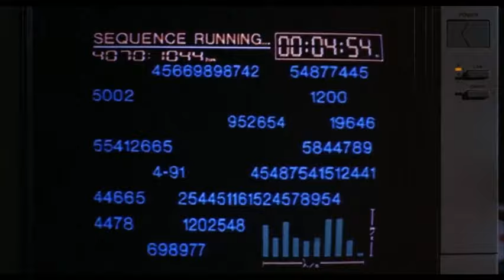The Fly II (1989) - Martinfly vs Bartok